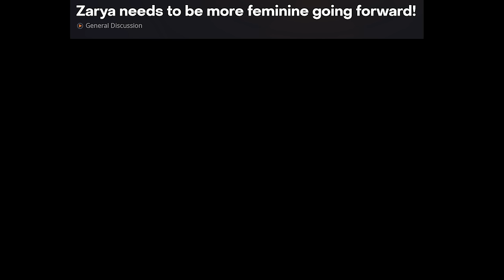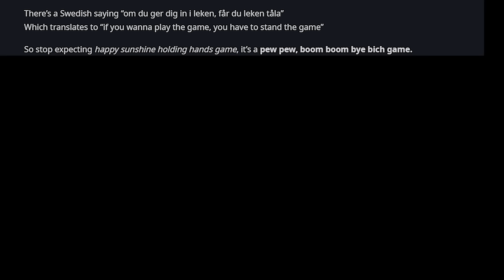"CRYBABIES" UPSET WITH GENDER OF PIXELS - Forum Criers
Today's episode of Forum Criers we deal with the encouraged removal of curves in video game characters, Venture's pronouns and all the other beautiful things that people write about in Overwatch 2's Blizzard forums. Enjoy.